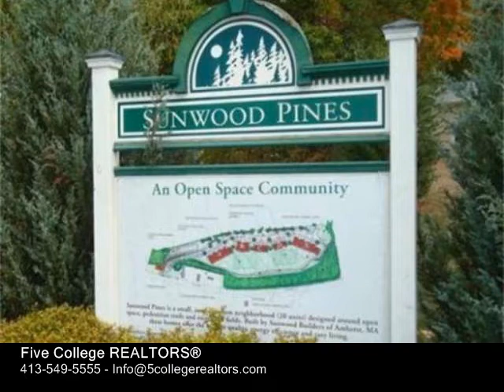208 Pine St Amherst, MA 01002 - Condo - Real Estate - For Sale -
208 Pine St Amherst, MA 01002  Condo  Real Estate  For Sale  All the Bells and Whistles your heart desires  including LEED rated, Energy Star certification for the townhouse,end unit in upscale Sunwood Pines Development in North Amherst, just 5 minutes from the Amherst Center or UMASS.  This unique 20 unit condominium community is designed with sustainable products to maximize the use and beauty of the 8.5 acres of open space.  This end unit, enjoying a wonderful southwest exposure, touts 2459 sq. ft. with 1st floor master bedroom & bath, plus a 913 sq. ft. finished basement, all with custom, high quality features that will wow & impress you  yet you will feel at home here! The development was engineered to provide each unit with maximum southern exposure for passive solar gain and privacy along with a vista to the open, recreational space, surrounded by a pedestrian trail for your morning walk or jog.  A rebuilt barn at the entrance is to serve for the Pine Hollow community's discretional use.